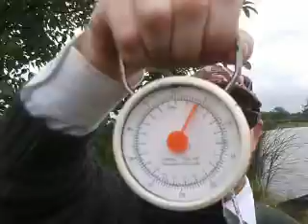Surface carp fishing at hackett lakes part 1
Surface carp fishing at hackett lakes adams carp off the surface